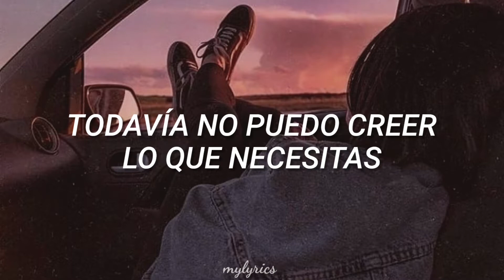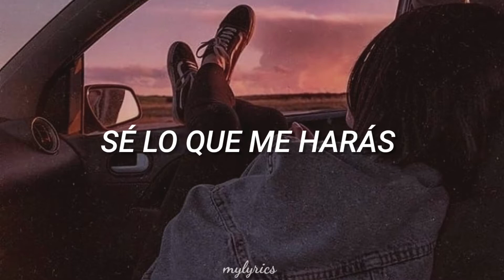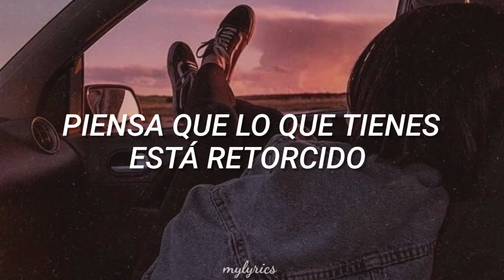AViVA - Twisted (Sub. Español)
Si desean una canción subtitulada, comenten cuál y con mucho gusto lo hago. 😁👍🏻

¡Tenemos una cuenta en Tik Tok! 👍🏻❤